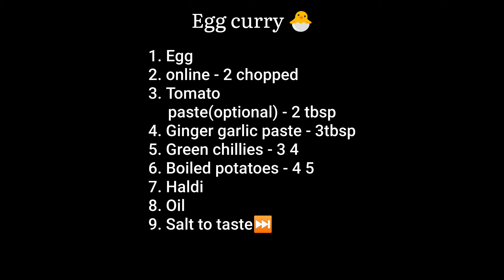Easy and tasty Egg curry🐣 || recipe || Mayukhee's Vlog ❤️🤍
Hello guy's!!
hope you love the recipe ❤️🤍